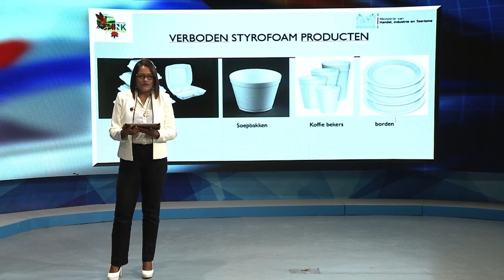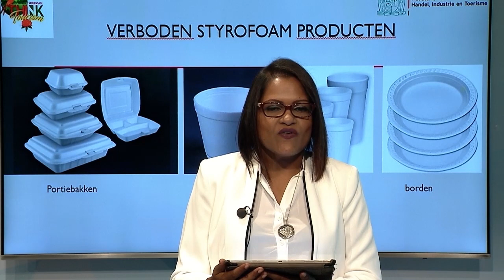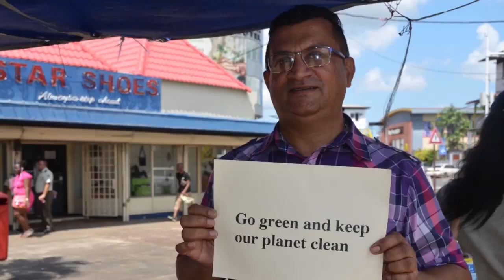08 11 2019 Update styrofoam Ministerie HI&T